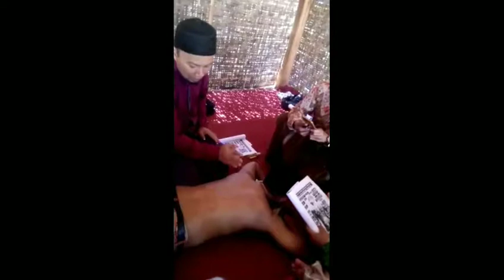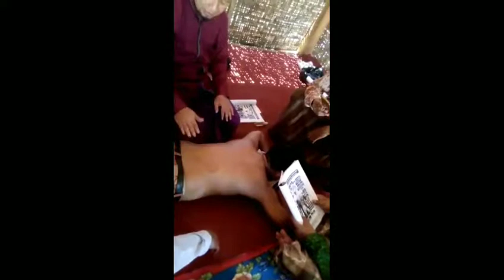Master Totok Getar